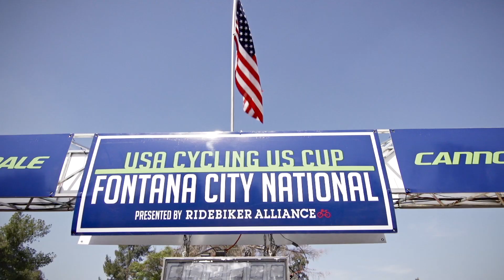WHATSBEHIND Cannondale Factory Racing - Episode 1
Episode 1 sees Cannondale Factory Racing spending most of their spring in Southern California for the US Cup Races in the Los Angeles area. Manuel Fumic, Marco Fontana, Anton Cooper and Henrique Avancini introduce themselves and show you their experience hanging and racing in the USA. We also give you a sneak peak into our time spent with Nascar Driver Matt Kenseth and Pro SuperCross rider Cole Seely, stay tuned for longer edits with them in the upcoming weeks.

Cannondale Factory Racing’s WHATSBEHIND is a video series that will follow the riders throughout the 2015 MTB XCO racing season. We will show you the training, travel and racing as you go behind the scenes with riders and team staff and experience the life around the sport of MTB XC racing.

Cannondale Factory Racing Roster:
Manuel Fumic - Germany
Marco Fontana - Italy
Henrique Avancini - Brazil
Anton Cooper - New Zealand

Facebook.com/CannondaleProCycling
Twitter.com/cannondalepro